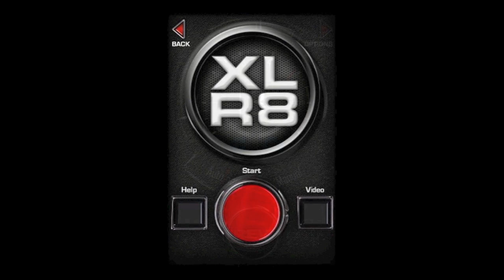XLR8 iPhone Car Sound App Demo on a Prius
If you have a Prius or any hybrid electric car, you know how quiet they could be. They're like ninja cars.This app aims to remedy that by simulating the sound of a loud, obnoxious sports car with this app. What's brilliant is that XLR8 senses your acceleration and speed and outputs the appropriate sound sampled from authentic cars. The Prius doesn't really shift gears but this app will make you feel you have a badass four! Just hook it up to your sound system, turn it up, roll down your windows and watch as people in their Mustangs and Camaros go "WTF is WRONG WITH THAT PRIUS?!?"